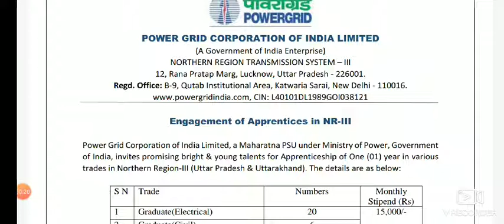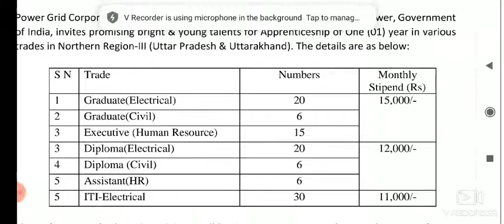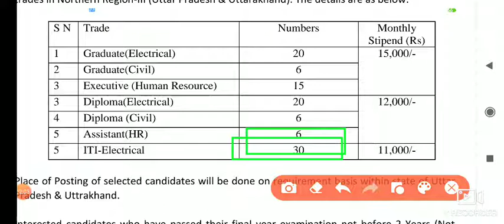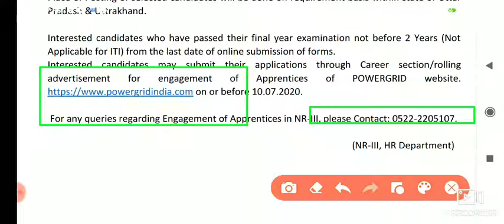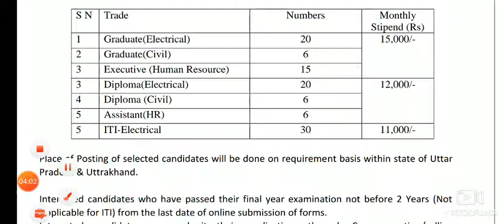Powergrid apprentice training 2020